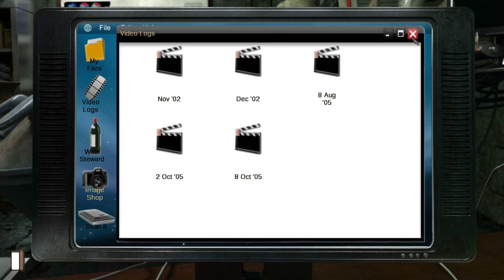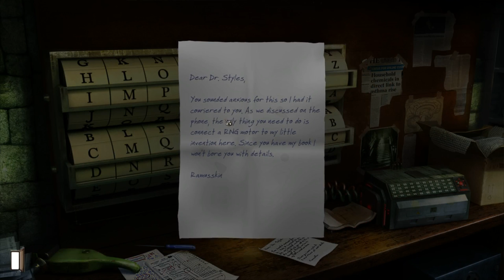Let's Play Gray Matter (PC, Blind) part 40 - The Shut-In Goes Out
We are back to controlling the good doctor and it turns out he's not a complete shut in.